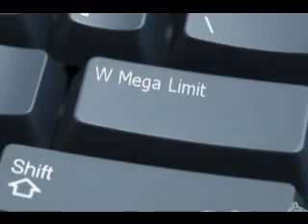Theiv - Take A Bow (feat.w Mega Limit )